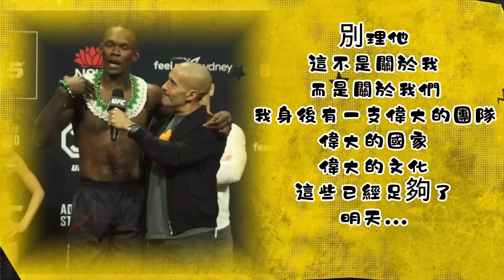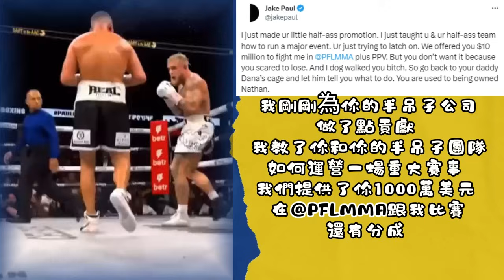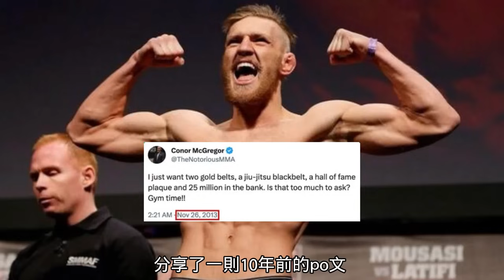Strickland減重恐影響比賽 | UFC狀告PFC | Gaethje:康納不會跟我打 | UFC 5:Conor三重風格一個不變的Mac | 蜜糖不打Merab | Nate拒賽|UFC293